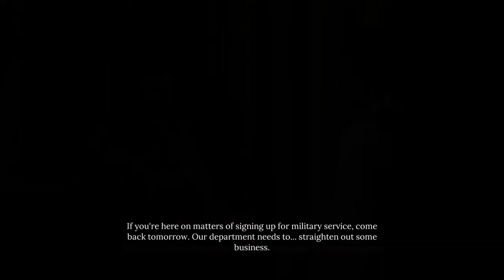Sherlock Holmes Chapter One - Short Temper Trophy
This Sherlock Holmes Chapter One game guide video shows how to get Short Temper Trophy / Achievement.